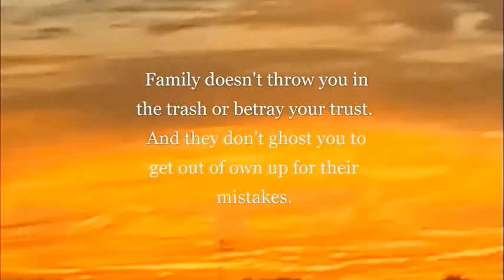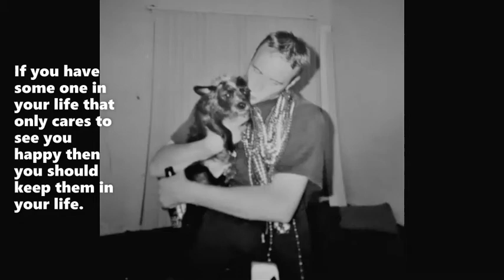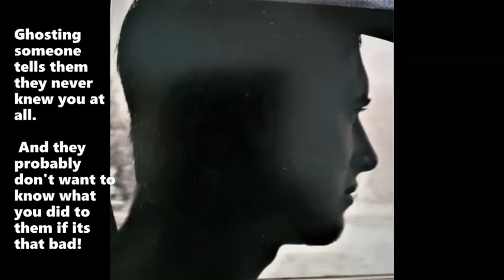Alice n Chains Nutshell Acoustic Cover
An original Acoustic rendering of the popular song from way back, Alice n Chains Nutshell. Acoustic cover  By Justin DeLancy. For more covers Check out @JDeLancyJams2 on TicTok and SoundCloud.